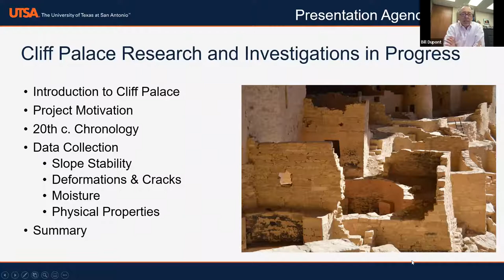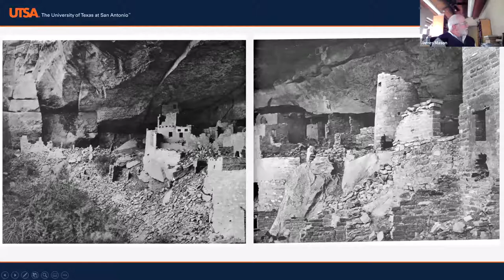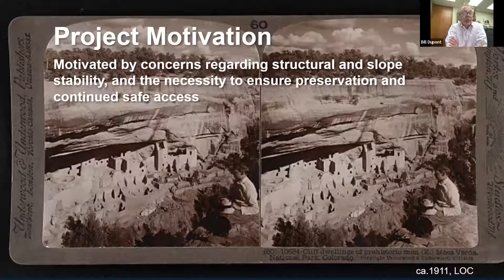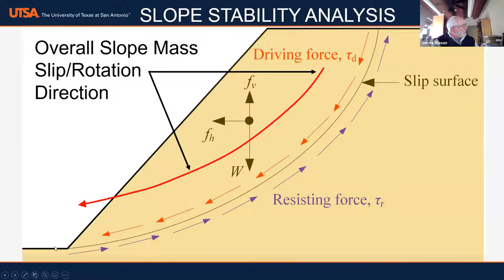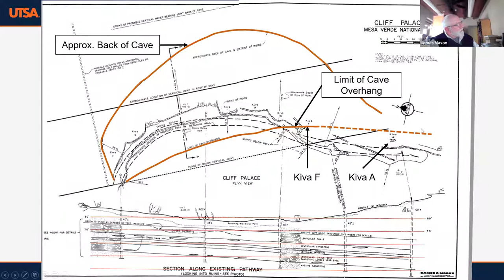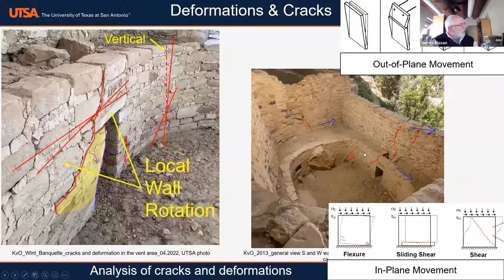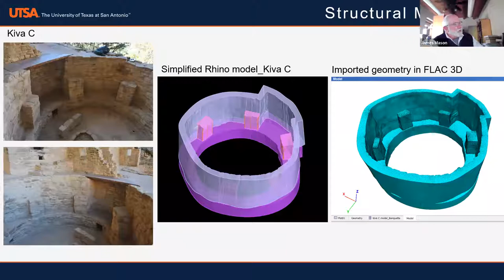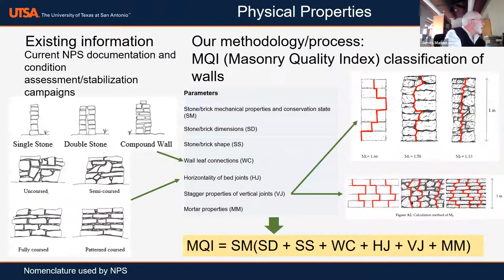Preliminary observations of site and structural movements of Cliff Palace, scientific & engineering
Mesa Verde Foundation Webinar Series
Preliminary observations of site and structural movements of Cliff Palace, a scientific and engineering perspective.
Presenters: William A. Dupont, FAIA, Conservation Society of San Antonio, Endowed Professor, The University of Texas at San Antonio and James A. Mason, Ph.D., P.E., Structural, Geotechnical Preservation, and Seismic Engineer, National Park Service
Moderator: Monica Buckle (Cherokee Nation of Oklahoma)
Mesa Verde Foundation Board Member
Tuesday, October 11th, at 4:00pm (Mountain Time)

Cliff Palace in Mesa Verde National Park (MEVE), an inscribed UNESCO World Heritage cultural site, is one of the few Ancestral Puebloan alcove dwelling sites in which the public can have direct guided access. In recent years, on-site documentation conducted by NPS staff has indicated Cliff Palace constructions may be moving downslope and out of the alcove in a slow creeping process. The conditions prompted NPS technical expert staff to investigative. Last year, in May 2021, the National Park Service tasked the University of Texas at San Antonio’s Center for Cultural Sustainability (UTSA-CCS) to collaborate on a 4-year program of research and investigation to support an engineering analysis of structural integrity. Through a cooperative agreement, NPS provides guidance and oversight of the research effort to the highly qualified and experienced research faculty of the UTSA-CCS plus graduate students from the UTSA Historic Preservation, Architecture, and Civil Engineering programs. The project objective is to recommend appropriate treatments for cultural resource management and protection. The research includes robust and detailed documentation, in the form of marked drawings and photographs, and advanced three-dimensional computer analyses, which include the structures, supporting foundation soils, and downslope stability models. Presently, the team of NPS and UTSA-CCS professionals and students are gaining new knowledge through state-of-the-art research and analysis, employing a variety of diagnostic methods in assessment of the 15th century stone walls. This presentation will review the team’s holistic approach to diagnosis of problems, now in year two of the 4-year effort.

Presenter Biographies:
William Dupont, FAIA, is the Conservation Society of San Antonio Endowed Professor at UTSA and directs the university’s Center for Cultural Sustainability, considering the heritage of people as a core element of a sustainable future. Professor Dupont’s projects involve deep resilience; conservation of intangible heritage; condition assessment; feasibility and master plans for historic sites. Dupont teaches architectural design and historic preservation. He leads a U.S. technical team supporting preservation of Museo Ernest Hemingway in Havana. Recent projects concern cultural resource management at Mesa Verde National Park and San Antonio Missions National Historical Park, each UNESCO World Heritage cultural sites.

Dr. James A. Mason (Ph.D., P.E.) Structural, Geotechnical Preservation, and Seismic Engineer has more than 40 years of engineering experience that encompasses bridges, buildings, historic structures, geotechnical, and bridge and building foundation engineering, to also include teaching and conducting research at several major universities.  Dr. Mason has been employed with the National Park Service for over 7 years as the structural, geotechnical, preservation, and seismic engineer for the Vanishing Treasures Program.  The breath of projects that he has been directly involved with for the NPS has been from Ancient Puebloan sites and structures to historic buildings and churches in both the US and Puerto Rico, to historic forts.  Example projects are Cliff Palace and Spruce Tree House alcove in Mesa Verde National Park, Pueblo Bonito and Chetro Kytl in Chaco Canyon National Historic site, the Convento and Church at Mission San Jose in San Antonio, Texas, The San Jose Church, Fortin de San Geronimo de Boqueron and Fort El Morro, in San Juan, Puerto Rico to the Civil War era Fort Union, about 70 miles east of Santa Fe, New Mexico.  Dr. Mason incorporates his technical disciplines to provide a holistic approach to preservation engineering within the guiding principles of primum non nocere (first, do no harm) with acknowledgement and utmost respect of cultural heritage, past and present.